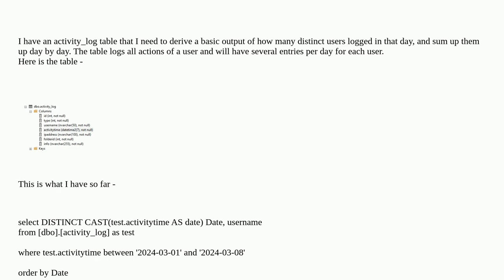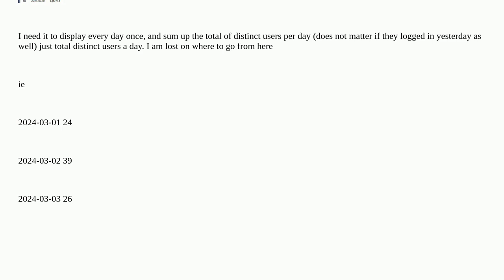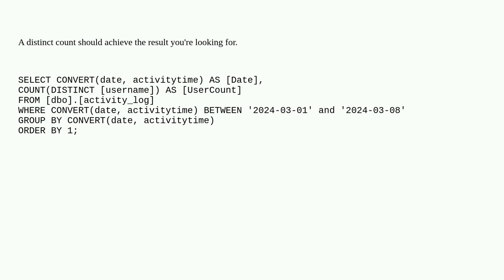Dba: Selecting a count of distinct logins per day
Selecting a count of distinct logins per day

A special thanks goes out to the awesome community

  sql-server query distinct